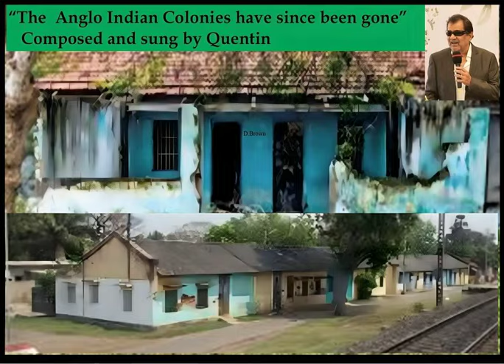"Anglo Indian Colonies have since been Gone" By Quentin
"The Anglo Indians Colonies Have since been Gone" is a song composed and sung by me on the occasion of the World Anglo Indian Day which falls on the 2nd of August, and about the Anglo Indians migrating, as a result the Anglo Indian colonies being deserted.

“The Anglo Indian colonies have since been gone”   by Quentin

The Anglo Indian colonies have since been gone
Where name plates on the doors read like this
Cook Brown Rice and curry
Where doors were open and welcome to all
Looks like these good times will never come around
Where booze and grub and rock and roll held sway

The Anglos seemed lost, when the Brits moved out
And times were never like it was before
Life has taken a turn since 1947
But the Anglos forever will still live strong

With the changing of the times the Anglos moved on
To  distant land over the seas
 Good times came calling  couldn’t blame them at all
But their heart still longs for those good old days